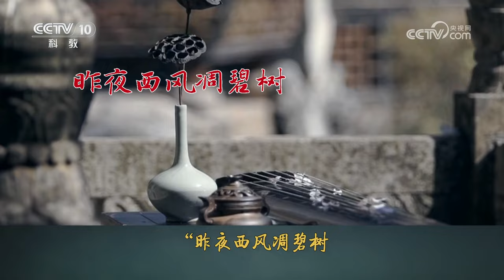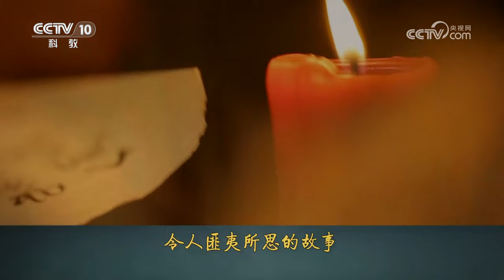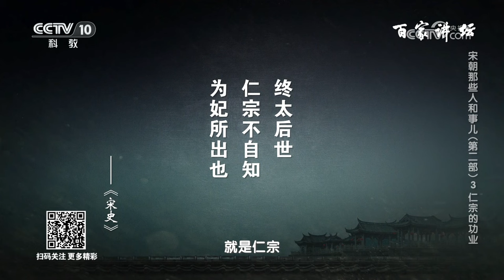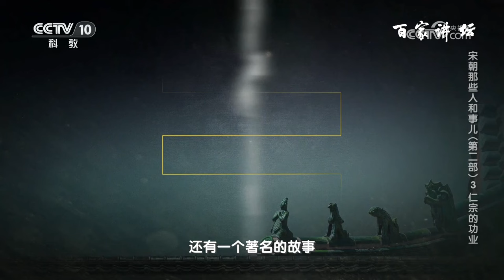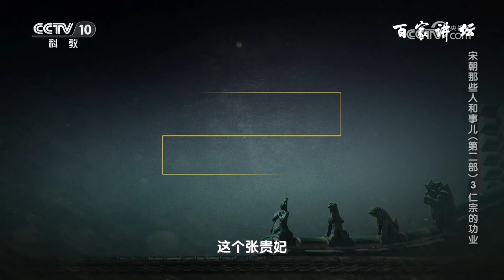历史上真的有“狸猫换太子”吗？曹皇后还健在 宋仁宗缘何执意追封已故张贵妃为皇后？宋朝那些人和事儿（第二部）3 仁宗的功业 20240402 | CCTV百家讲坛官方频道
本期节目主要内容：“为人君，止于仁，帝诚无愧焉”，这是《宋史》对大宋王朝第四位君王宋仁宗的评价，这是一个崇高的赞誉，宋仁宗赵祯也确实能够担当得起这份称颂。宋仁宗的功业不仅写在史书上，还铭记在当时百姓的心中，据说在他猝然离世后，百姓纷纷哀痛不已，并且自发地焚烧纸钱，寄托哀思。然而宋仁宗的这番功业背后也有着鲜为人知的非议与隐情，尤其是当时朝臣对他的批评，使他为自己加一个尊号的想法都未能实现。那么，这到底是怎么回事？